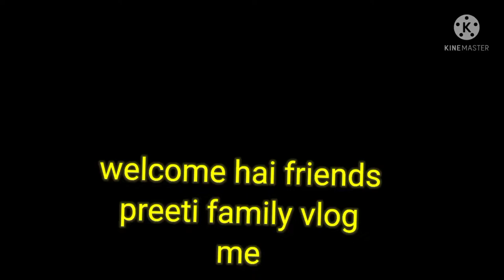Recipe|| Kheera ka Halwa||Cucumber🥒Ka Halva